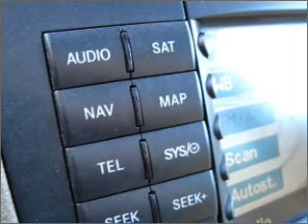2008 Mercedes-Benz M-Class in Peabody, MA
AutoMall Collection
218 Andover Street
Peabody, MA 01960
2008 Mercedes-Benz M-Class
7-Speed A/T
Mileage:27568